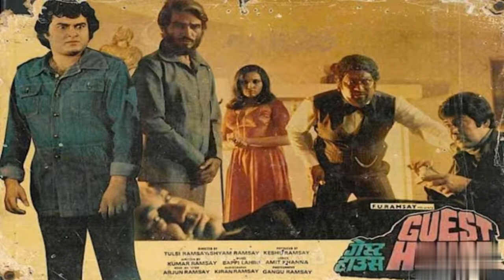হরর মুভি গেস্ট হাউস এর কিছু অজানা কথা | Ramsay Brothers | Guest House | Bollywood | Tollywood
বঙ্গ বায়স্কোপ চ্যানেলে সকলকে স্বাগত।

ramsaybrothers এর ব্যানারে, লোভে পাপ, পাপে মৃত্যু! এই বিষয়কে কেন্দ্র করে bollywood এ এই horrorstories টি নির্মিত হয়েছে। একটি GuestHouse এর মধ্যে ঘটে যাওয়া এক ভয়ংকর ঘটনা এই ছবির পটভূমি। হিন্দী ছবির দুই বলিষ্ঠ অভিনেতা প্রেমনাথ এবং সুজিত কুমারের অনবদ্য অভিনয় এই ছবির সম্পদ।